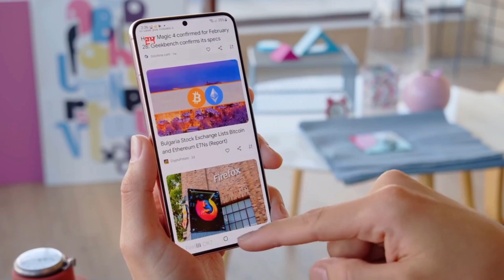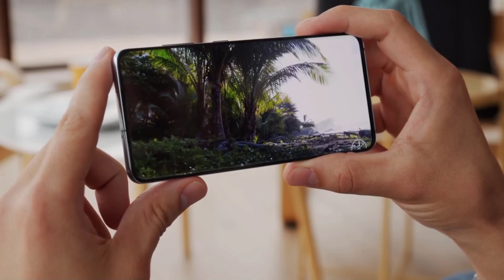Realme GT 6T Realme Ui 6.0 Android 15 Update🔥| New Features | New Software Update Realme GT 6T